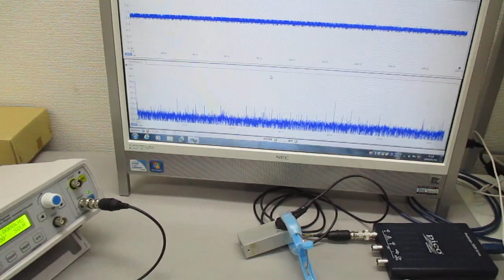空中超音波のコントロールシステム ultrasonic-labo